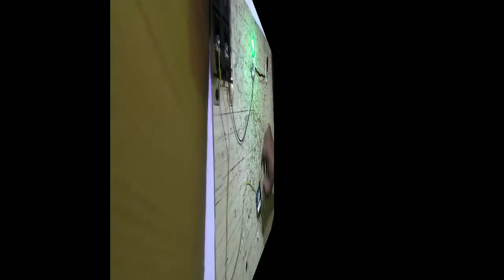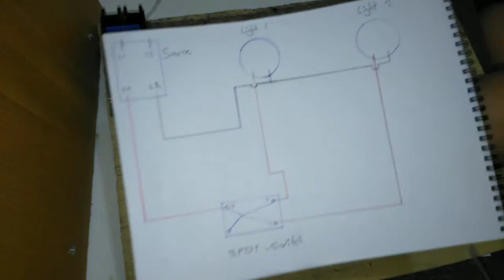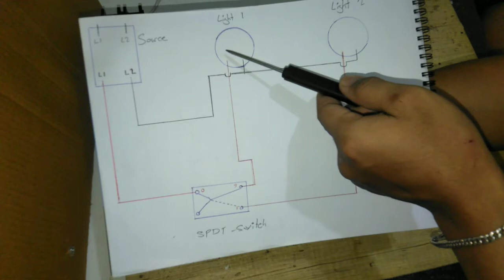How to make temporary manual Traffic light (stop light)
Temporary manual stop light or traffic light
Manual traffic light
Red and green traffic light
Manual stop light
Manual traffic light tutorial